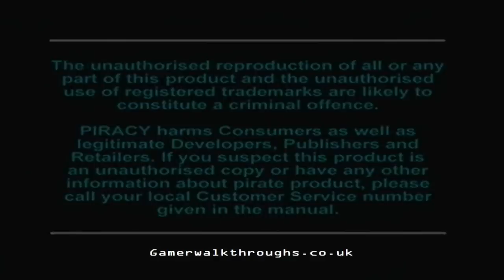Dynasty warriors (PS1) walkthrough - Intro cutscene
First time playing through;
Medium difficulty.

This is the ORIGINAL dynasty warriors... NOTHING like you'd imagine, unless you've played Warriors orochi 2.. (one of my favourite games of ALL time).

It's hard, the voices are all in japanese and the controls are arse.
But it's the birth of one of the best gaming franchises ever.